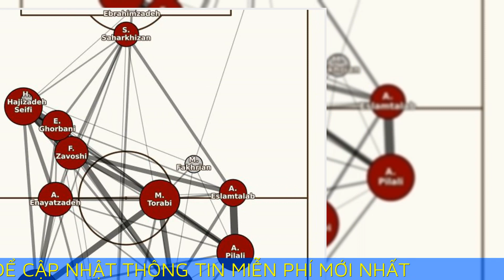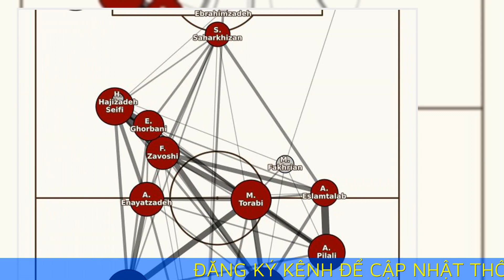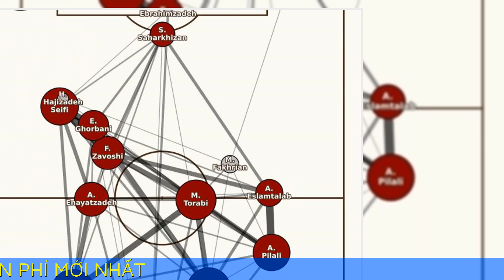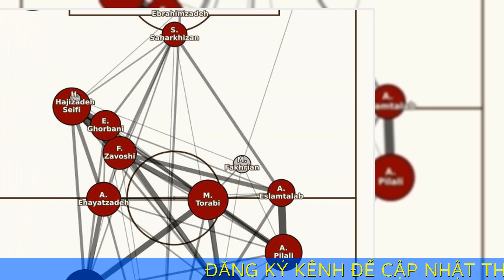U20 Iran và hiểm nguy từ các hậu vệ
Những miếng tấn công từ hàng thủ Iran là nguy hiểm lẫn cơ hội cho Việt Nam khi hai đội gặp nhau ở lượt cuối bảng B U20 châu Á hôm nay.

Trong khi đội tuyển quốc gia luôn ở nhóm đầu châu lục, bóng đá trẻ Iran không quá mạnh. Họ chỉ hai lần vượt qua vòng bảng trong 10 kỳ U20 châu Á gần đây, và hai lần thậm chí không qua vòng loại. Thành tích tốt nhất của họ giai đoạn này cũng là bán kết năm 2016, giống Việt Nam. Nhưng hai đội chưa từng gặp nhau tại giải, tính từ năm 1975.

Lý giải việc các lứa trẻ Iran không mạnh như ĐTQG, trang Team Melli viết: "Các HLV Iran không đủ tiêu chuẩn quốc tế để huấn luyện cầu thủ trẻ, cơ sở vật chất thiếu thốn, liên đoàn không đủ năng lực và sự chuẩn bị cũng không chu đáo".

HLV Samad Marfavi cũng không được đánh giá cao ở U20 Iran hiện tại, dù ông từng là cầu thủ gây ấn tượng thứ ba châu Á năm 1991. "Cũng như nhiều HLV khác ở Iran, Marfavi lạc hậu và thiếu kiến thức bóng đá hiện đại", trang tin về bóng đá Iran có thêm đoạn. "Liên đoàn cũng không có chiến lược gửi cựu cầu thủ ra nước ngoài học tập và bồi dưỡng nghiệp vụ huấn luyện. Thành tích của các lứa trẻ Iran trước đây đều thuộc về những khoảnh khắc loé sáng cá nhân chứ không phải tài năng của HLV".

Nhưng dù lứa trẻ không được đánh giá cao, năng lực của các cầu thủ Iran vẫn nhỉnh hơn Việt Nam. Ở trận đầu tiên, họ thắng Qatar 1-0 nhờ bàn phạt đền, trong thế trận vượt trội. Sau đó, Iran bất ngờ thua Australia 2-3 ở trận đấu cởi mở và đôi công. Đoàn quân của Marfavi cũng không hẳn "mạnh ai nấy đá", khi những thống kê của họ hai trận đã qua có những điểm tương đồng.

Trong cả hai trận đã qua của Iran, hậu vệ trái số ba Hajizadeh Seifi đều thường xuyên dâng cao hơn cả tiền vệ cùng cánh số 14 Erfan Ghorbani.Và Seifi cũng tạo ra nhiều cơ hội nhất cho đồng đội trong cả hai trận này dù chỉ là hậu vệ. Một phần lý do là anh thực hiện hầu hết quả phạt góc và phạt trực tiếp của Iran. Nhưng Seifi đã bảy lần chuyền bóng cho đồng đội dứt điểm ở hai trận qua, thông số cao nhất giải.

Không riêng Seifi, các trung vệ Iran cũng thường xuyên tham chiến và dứt điểm từ tình huống cố định. Số 5 Amin Hazbavi và số 6 Milad Kor đã dứt điểm tổng cộng 10 lần qua hai trận, dù chỉ là trung vệ. Trong khi đó, hậu vệ phải số 15 Amin Pilali hiếm khi dâng cao.

Seifi có nhiều khoảng trống để leo biên, một phần nhờ tiền vệ Ghorbani thường xuyên xuất hiện ở biên trong, thậm chí trung lộ. Tiền vệ này trưởng thành từ lò đào tạo KIA, được đánh giá tốt nhất Iran. Ghorbani có kỹ thuật tốt, đã 10 lần rê bóng thành công chỉ qua hai trận. Nhưng điểm yếu của anh là khả năng chuyền bóng, với tỷ lệ chính xác dưới 50%. Nói cách khác, Ghorbani giống nhân vật phá cách trong lối chơi của Iran để tạo đột biến, nhưng cũng nhiều rủi ro mất bóng.

Trong cả hai trận qua, Iran đều giữ bóng nhiều hơn đối thủ, một phần nhờ vào tiền đạo số 9 Saeid Saharkhizan. Anh không phải mẫu trung phong cắm, mà thường xuyên giật về phối hợp làm bóng với đồng đội. Biểu đồ chuyền bóng ở trên cho thấy Saharkhizan không bị lạc lõng trong lối chơi kiểm soát bóng của Iran. Nhưng điểm yếu của anh là thể hình khá mỏng và cũng không cao đến 1,8 m.

So với cấp đội tuyển, thể hình của lứa U20 Iran hiện tại không quá vượt trội Việt Nam. Nhưng lối chơi linh hoạt và tốc độ của họ khác hẳn Qatar hay Australia, khiến hàng thủ của HLV Hoàng Anh Tuấn sẽ phải đối mặt với những khó khăn khác. Đổi lại, Việt Nam sẽ có cơ hội phản công khi Seifi dâng cao và để hổng cánh trái. Bàn thắng thứ ba của Australia trước Iran là ví dụ như thế.